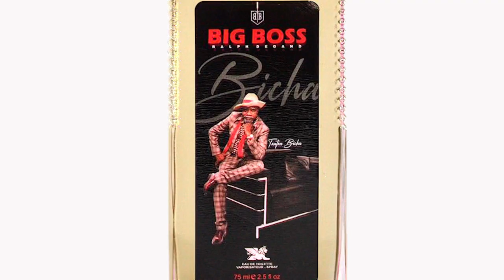BIG BOSS Bicha | men sa nou tap tann nan!